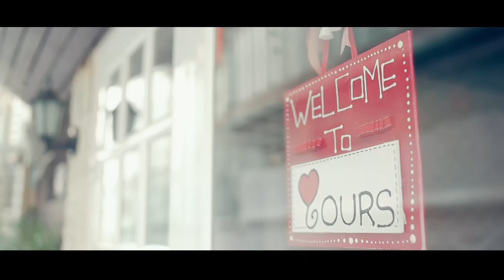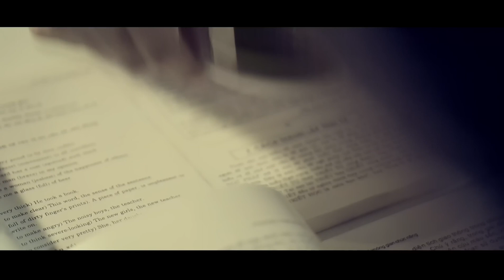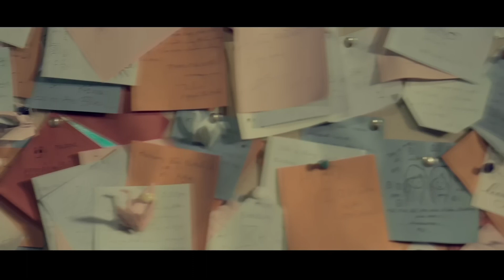[Music Video] Lời Chúc Cho Người Ra Đi - Nhật Tinh Anh